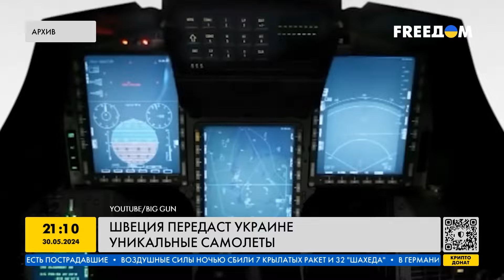НЕ ПОЖАДНИЧАЛИ! Мощная поставка от Стокгольма: F-16 уже в небе Украины?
Швеция снабдила Украину пакетом вооружения, включая и давно обещанный F-16. Что же отправил Стокгольм и чем эта поставка поможет Украине в войне против РФ? Детали расскажем в сюжете.